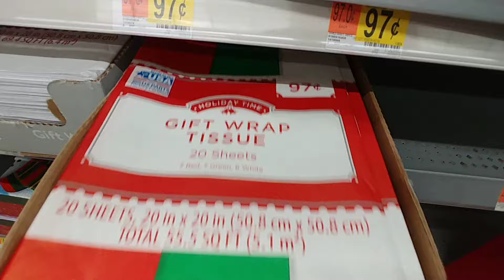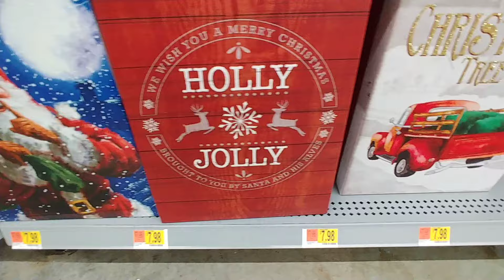🎄More Xmas Gift Bags At Wal-Mart - 2019